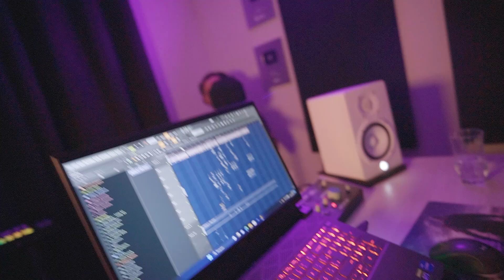Zillbo GRAVANDO A PURA em um beat do H'erick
ELEMEMO! ACADEMY | Drum kit, +300 Presets de vocais, FLP´S, Curso de FL Studio: